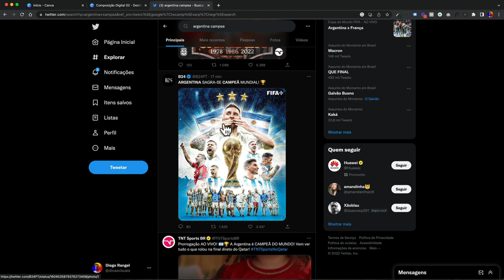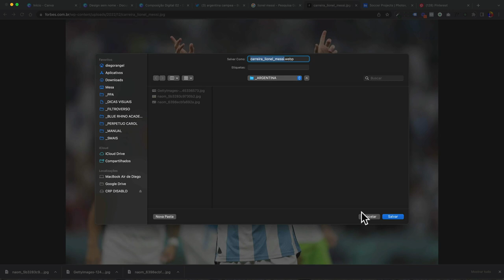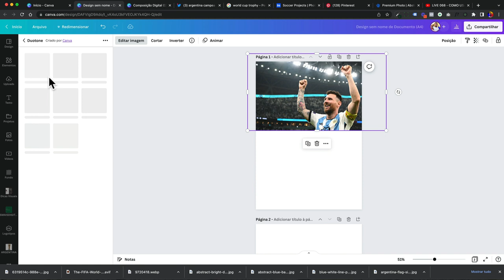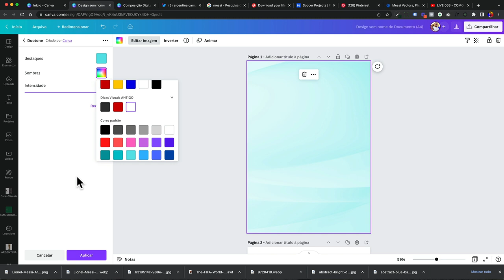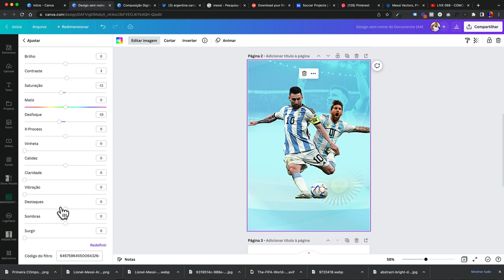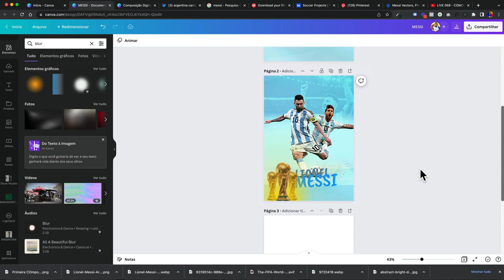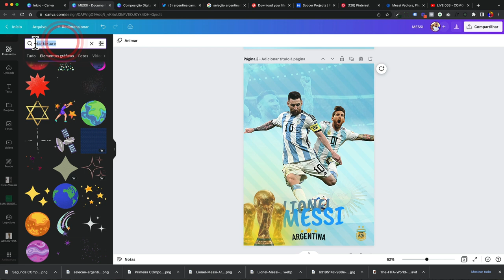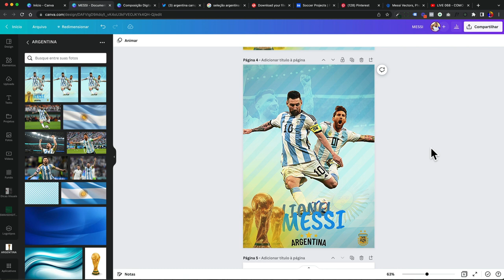Tutorial de CANVA: Pôster ARGENTINA e MESSI Tricampeã da Copa do Mundo Qatar 2022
Fala pessoal! Com a final do Mundial de Futebol vieram várias perguntas sobre como fazer pôster no Canva para homenagear a vitória da Argentina como Tricampeã, além de homenagens ao Messi pela participação dele na conquista do título.

Neste vídeo vou te ensinar quais referências são essenciais na hora de fazer um pôster, como fazer pôster no Canva, como fazer um design de poster criativo, tudo isso seguindo as técnicas de composição digital que comentei nesse e em outros vídeos do canal.

Para criar um poster bonito e agradável é preciso pensar qual seu objetivo final, entender quais elementos fazem sentido em cada composição, qual mensagem você quer passar, onde procurar referências e etc.

E para dar o próximo passo na sua carreira como designer, inscreva-se nos cursos gratuitos da VisualFlix, e também clique no link abaixo para adquirir o Manual do Designer Competente, com conteúdos exclusivos.

CONFIRA TODOS OS LINKS CITADOS NO VÍDEO 👇
👉 LIVE 068 - COMO USAR O FREEPIK DE FORMA INTELIGENTE NO SEU DIA A DIA